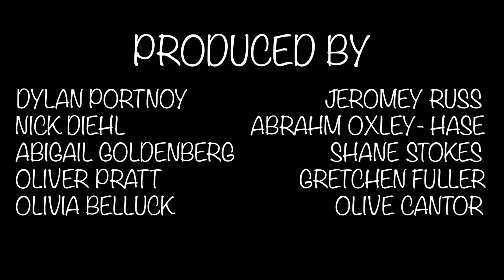Pals and Friends: Too Little Too Late, Again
8.2 More old news. Silly stuff.

For more episodes of Pals & Friends, visit BUTV10.com!